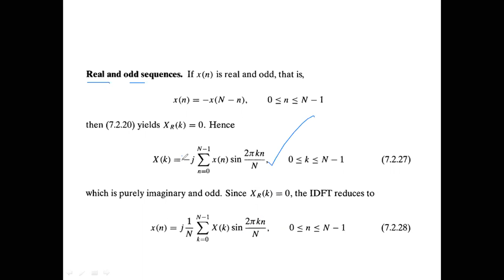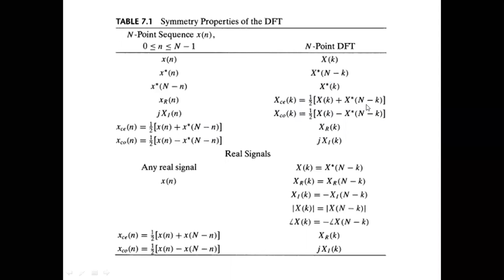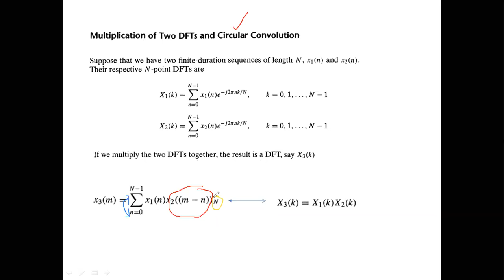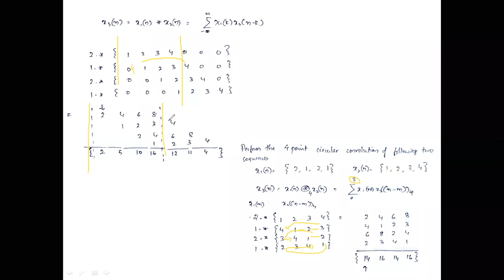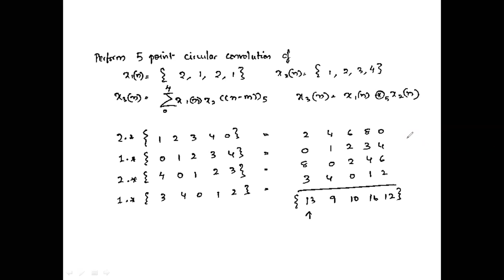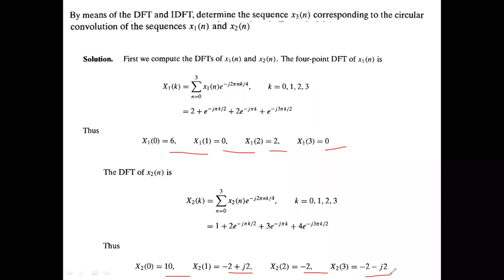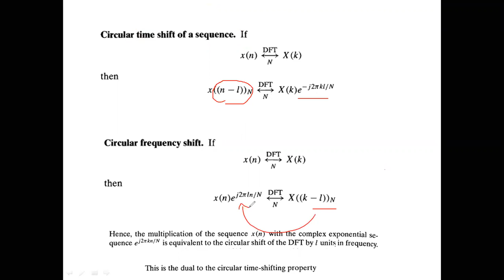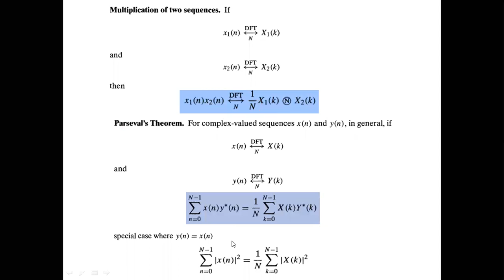DSP | Symmetry Properties and Circular Convolution